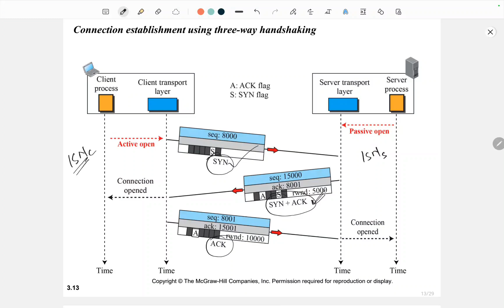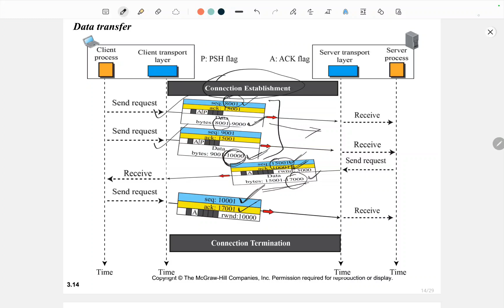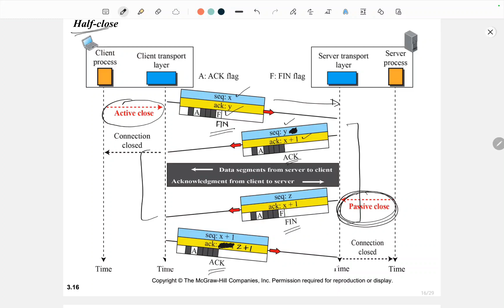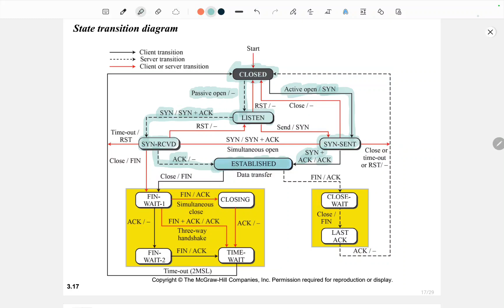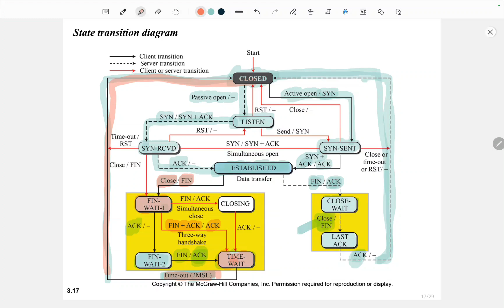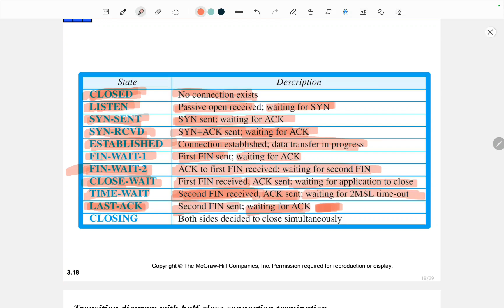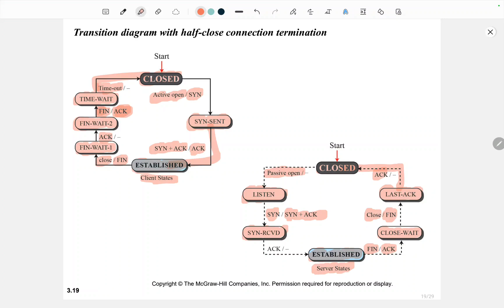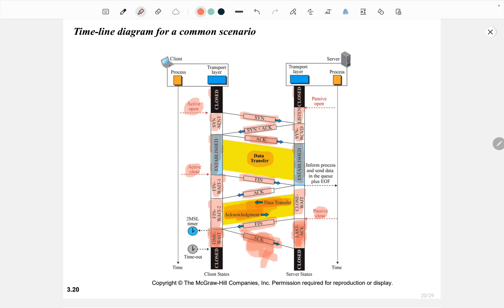TCP States & Half-Close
In this video, we will understand in a great amount of detail, the various states TCP can be in. We will discuss how three way handshake works and how connection termination using both half closes and three way handshakes work. People find this topic confusing. So, I have tried to make it as easier to comprehend for them.